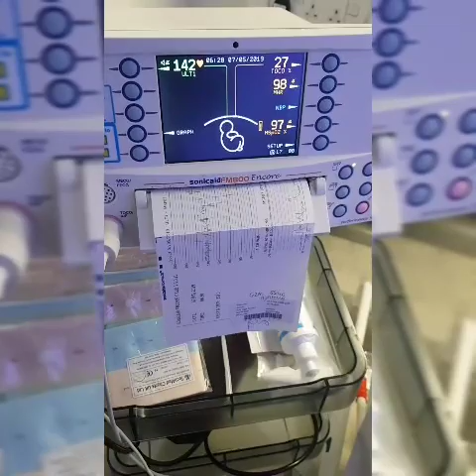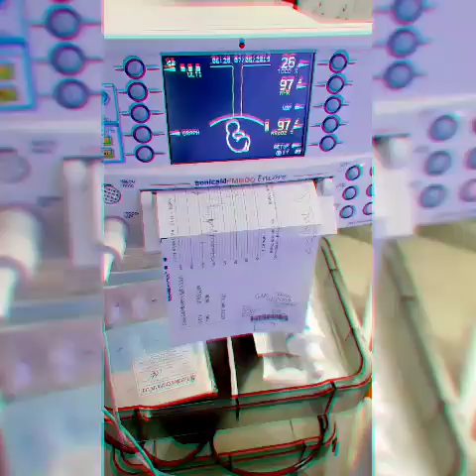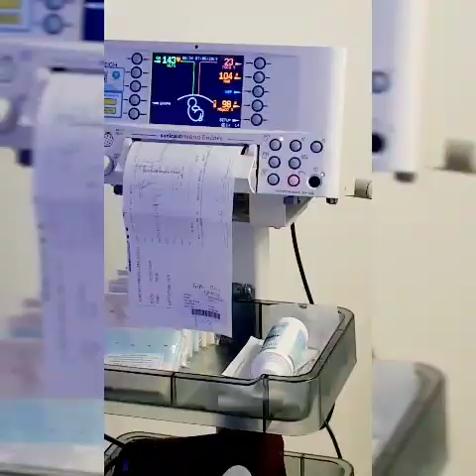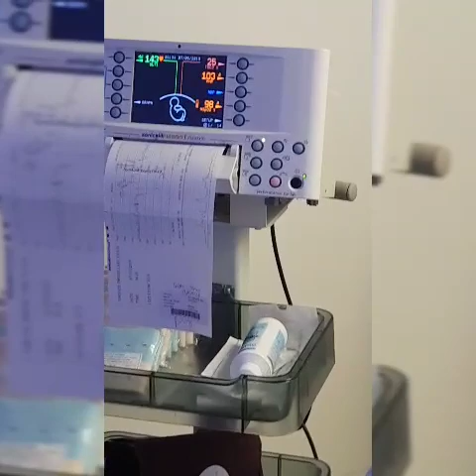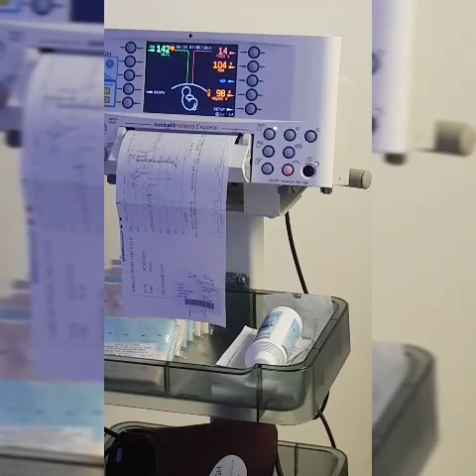Kelsie&Harry Baby 34 weeks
Kelsie went into slow labour but it stopped phew